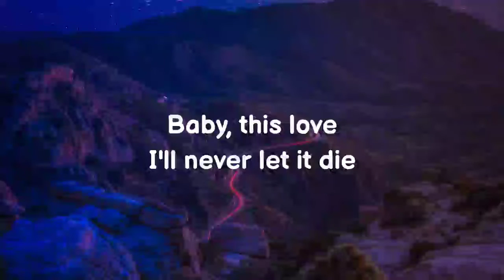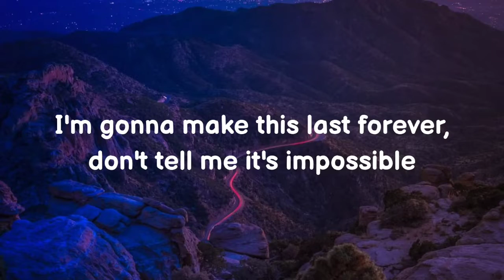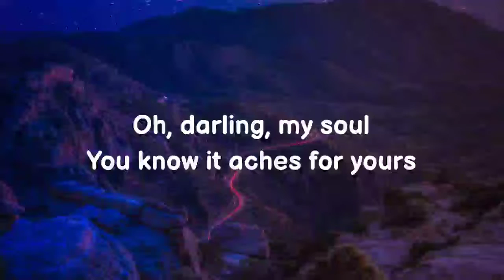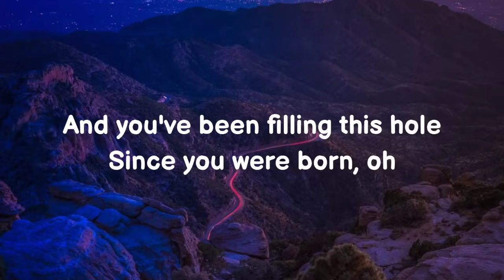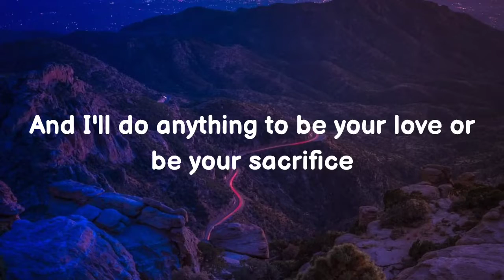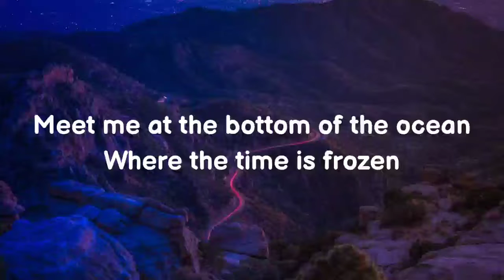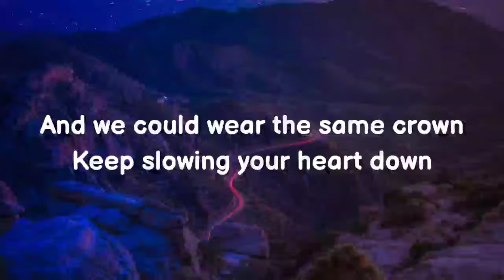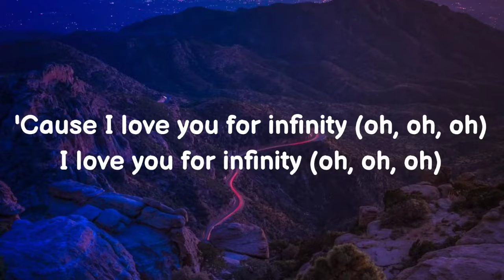Jaymes Young - Infinity (Lyrics)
Lyrics:
Oh, oh
Oh, oh, oh
Oh, oh